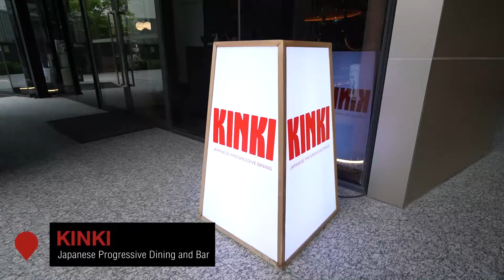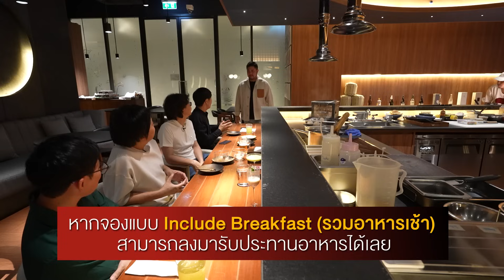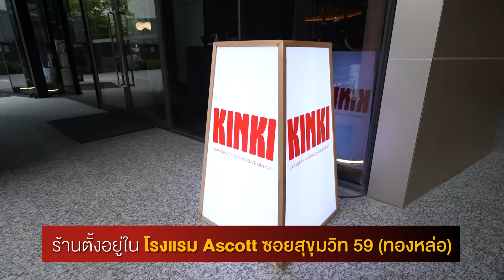ปลาไหลย่าง 45 นาที หมดใน 45 วินาที - เพื่อนกินข้าว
"Kinki Japanese Progressive Dining and Bar"
เปิดทุกวัน 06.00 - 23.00 น.
🚗จอดรถในโรงแรม Ascott ทองหล่อ